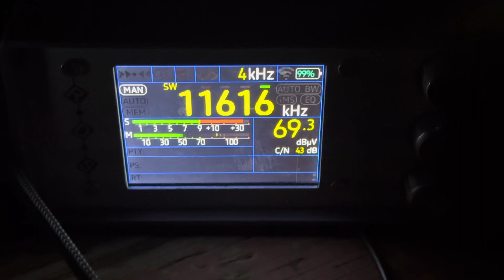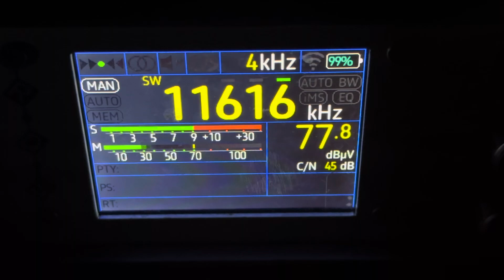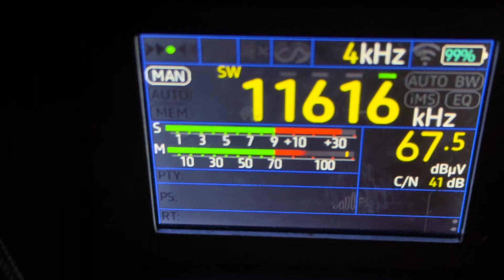Russian Numbers station, S06, 11616khz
0408UTC Oct 22 2024 in McGrath, Alaska. This has been on since before the war and the message hasn’t changed